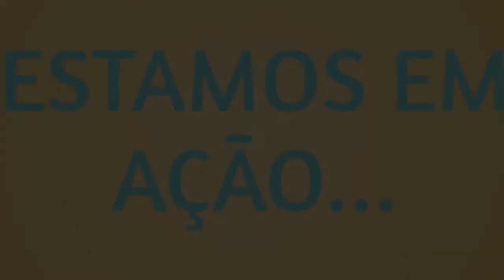Félix Cordeiro lança livro "A Fuga" no Ponto de Vista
Recebemos hoje no Ponto de Vista o escritor Félix Cordeiro, que lançou seu livro "A Fuga". A obra é mais uma publicação sua independente e artesanal. Confira esse papo completo!